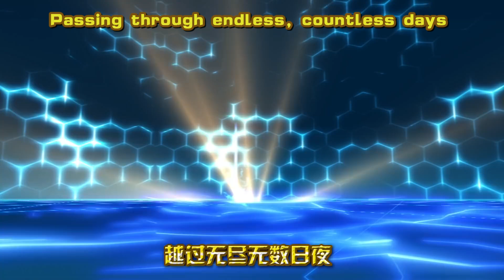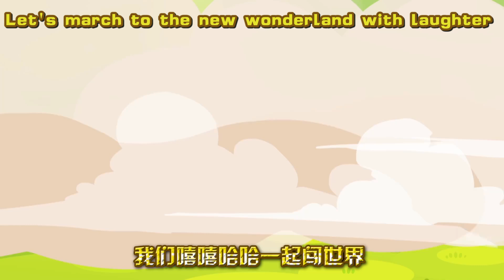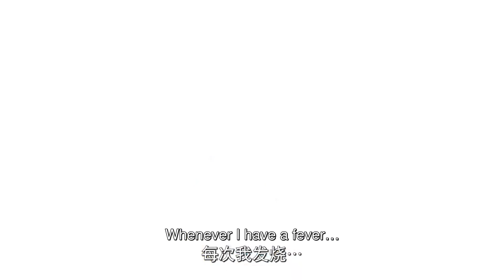[English Sub] Marching to the New Wonderland - Episode 39 - The Baby Sitter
Translated by:
RisenDown

Edited by:
Honoka55

About:
We are a team translating a kid's show called "Pleasant Goat and Big Big Wolf" into English!

The Google Drive file that contains the Docs where we usually first translate them (Viewer only):